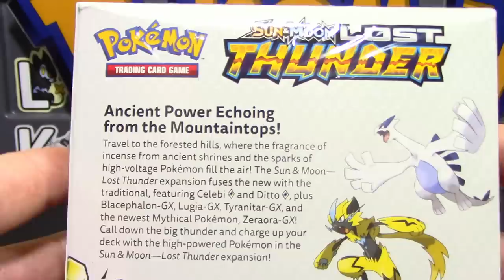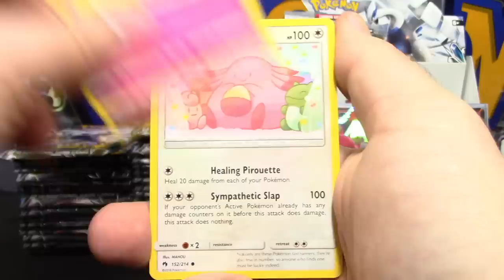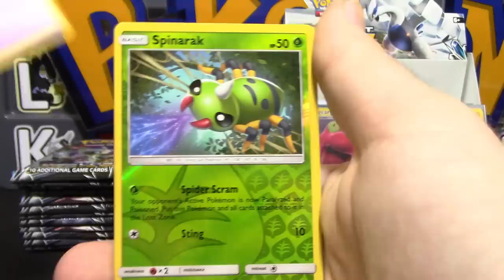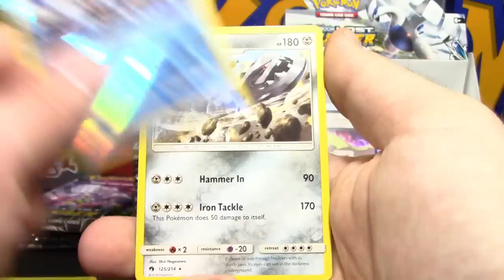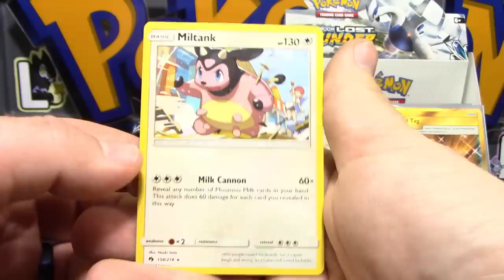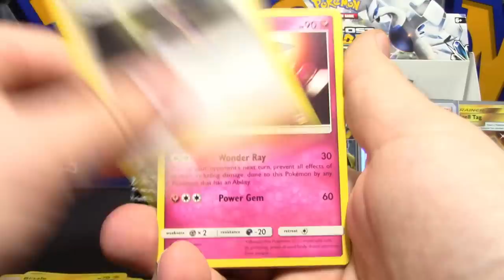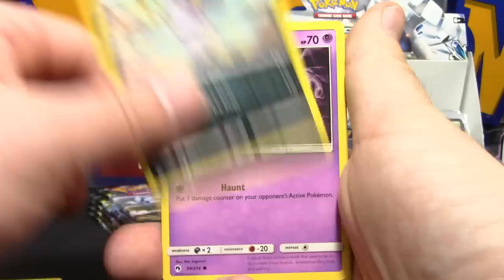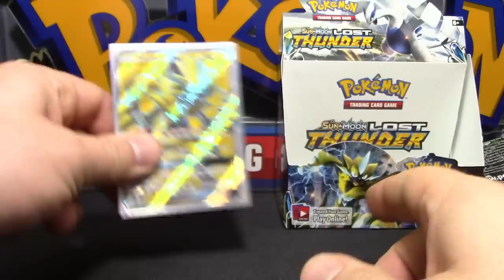POKEMON LOST THUNDER BOOSTER BOX OPENING!!!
OUR LOST THUNDER BOOSTER BOX IS HERE! Today we are opening an EARLY English Lost Thunder booster box of Pokemon cards!

$15- Miranda A.
$10- Gouhst.
$10- RebelBred
$10- Michael C.
$10- Matthew G.
$10- Jeremy C.
$10- ViciousTheOtaku
$10- JakeHyperRiolu
$10- Zumbla
$10- Matt L.
$10- Lazbreath